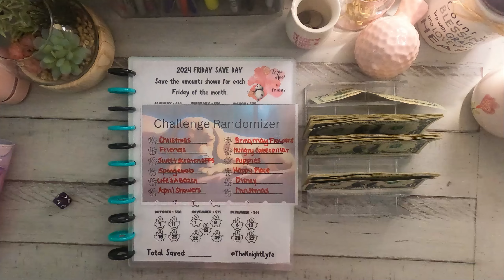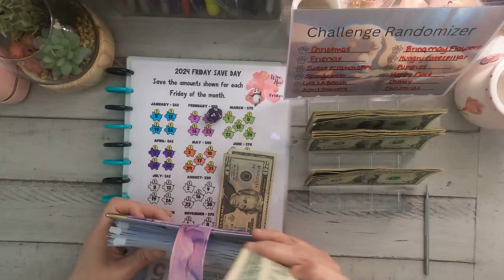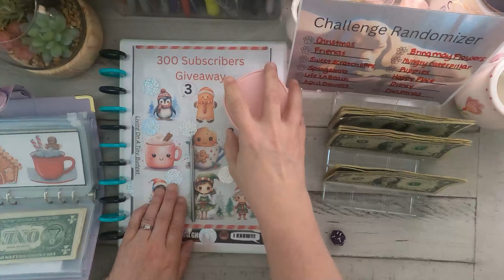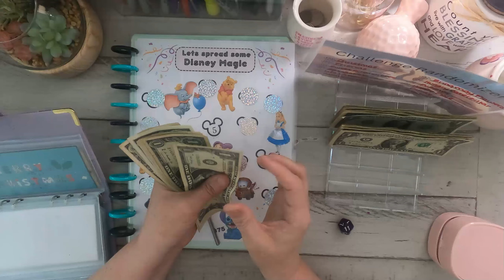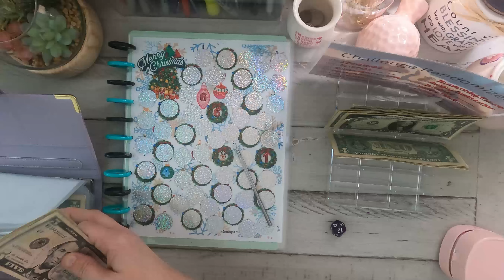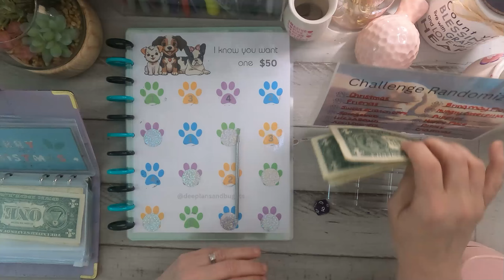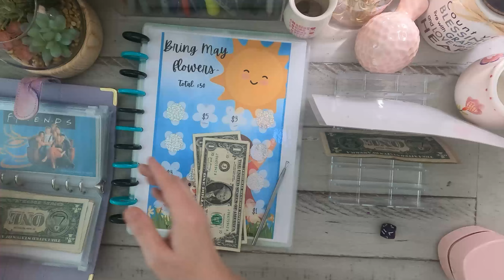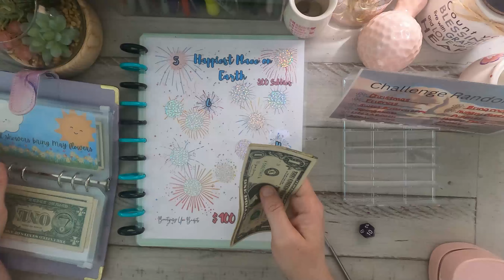Saving For Christmas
Hi Friends!
We are saving $45 of my weekly paycheck towards Christmas.

MENTIONED
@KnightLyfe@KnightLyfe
@Budgeting 4 Me